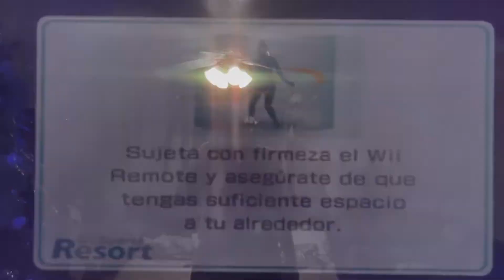Wii sports resort bowling 10 pin game